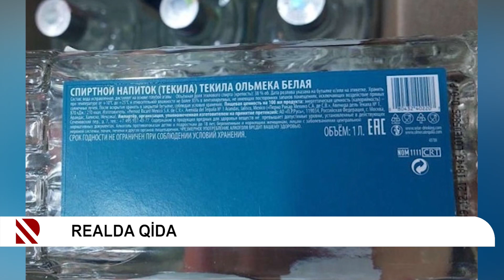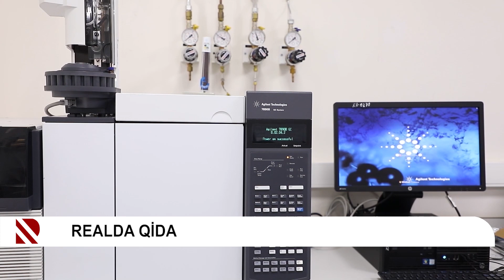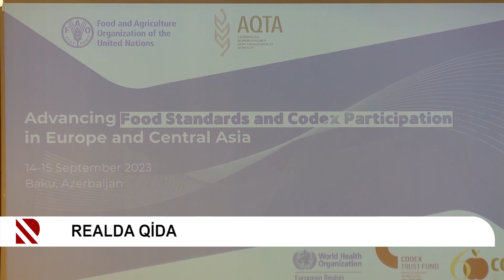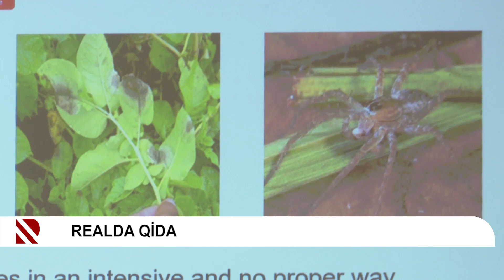Ümumdünya Qida Günü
Qida Təhlükəsizliyi hamının işidir. 16 oktyabr Ümumdünya Qida Günü olaraq qeyd olunur.

O gün həmdə BMT-nin Ərzaq və Kənd Təsərrüfatı Təşkilatının təsis olunduğu gündür.